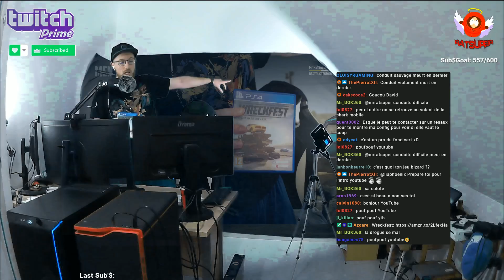DÉCOUVERTE : WRECKFEST - ACCIDENT SIMULATOR (PS4)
Pouf Pouf Youtube ! Nouvelle vidéo Découverte !

❤️ Tu peux me soutenir, moi et mes projets (ARMA FOR LIFE) GRATUITEMENT sur UTIP

Que pensez vous de Wreckfest ?

Next Car Game : Wreckfest est un jeu de course automobile pour PS4 misant beaucoup sur le réalisme des collisions et de la destruction des bolides. Les joueurs peuvent s'affronter dans des arènes, au volant de leur voiture favorite.